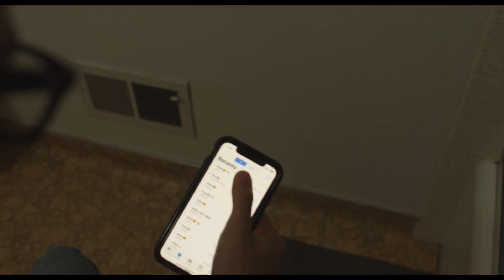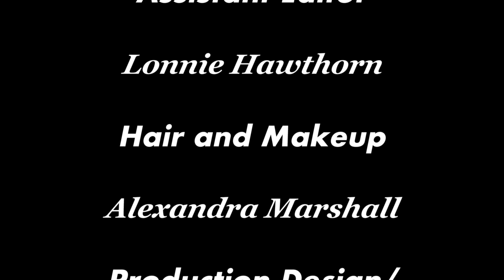Direct Message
*SKIP FIRST MINUTE

Nick struggles to find a women through dating apps, moving from one to another trying to find a girlfriend. After a quick interaction with a women on instagram and in his pursuit for companionship does not find the outcome he was looking for.

Director:
Justyn Mettler

Assistant Director:
Kristin Rebozzi

Director of Photography/Writer:
Alexander Nevarez

1st Assistant Camera:
Josh Greenfield

Gaffer/Key Grip:
Hector Villareal

Grip:
Michelle Magpantay

Boom Operator:
Jahmai Powell

Hair and Makeup:
Alex Marshall

Actor - Nick:
Kot Tekahashi

Actor - Gene:
Cameron Barbarick

Actress - Brittney:
Holyn Gail

Storyboard/Production Designer:
Micheal Hudson

P.A.:
Francesca Altomare

Assitant Editor/DIT:
Lonnie Hawthorne

Sound Recordist/Designer:
Jordan Barlett

Producer:
Nicolas Oliva